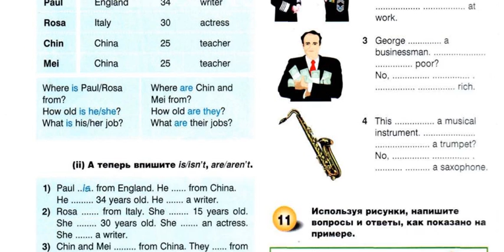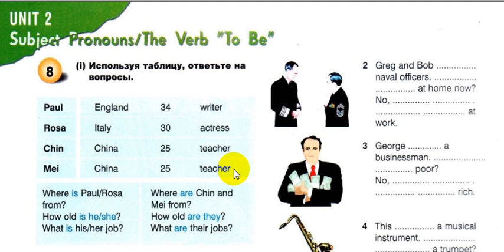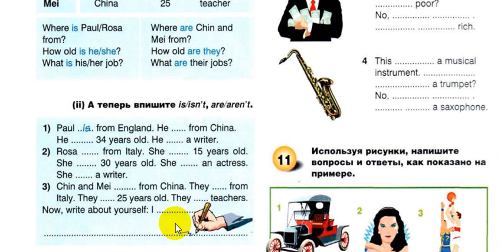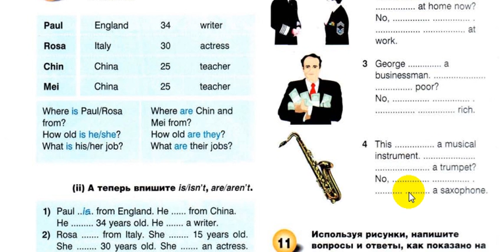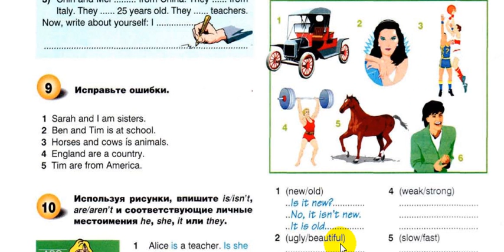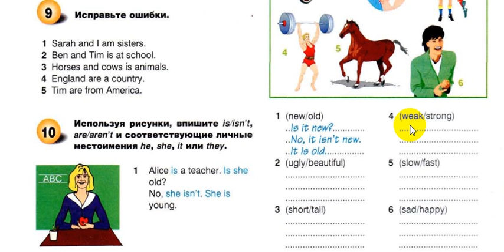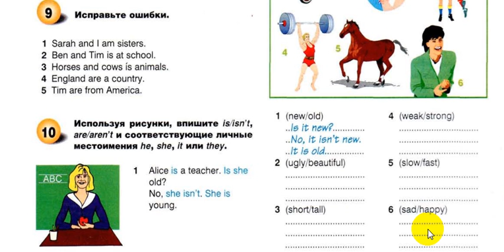Грамматика английского Глагол To be Часть 4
Разбираем грамматику по учебнику Grammarway 1